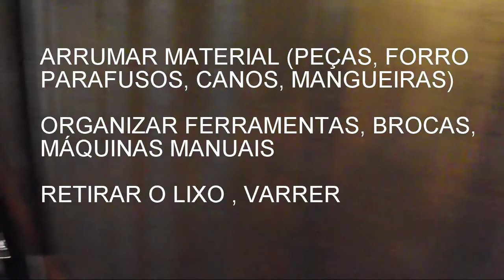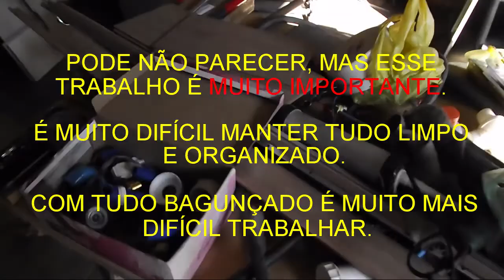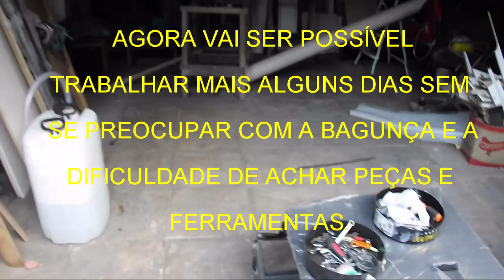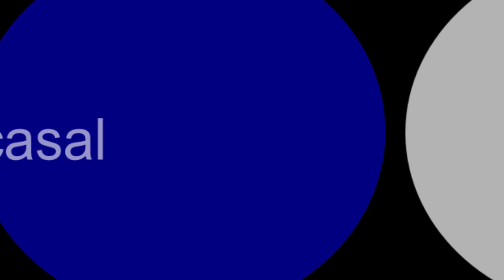Muito trabalho, pouco resultado! Construindo um motorhome artesanal.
Transformando uma van em motorhome. A organização e limpeza do local de trabalho ou oficina é muito importante para a segurança das pessoas e rapidez do serviço a ser executado.